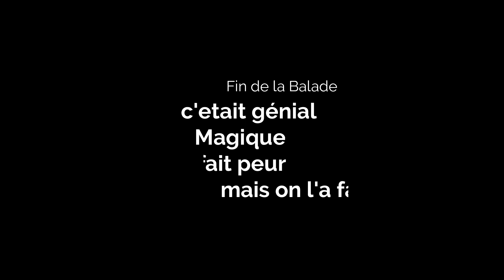sortie a dos de dromadaire 2019